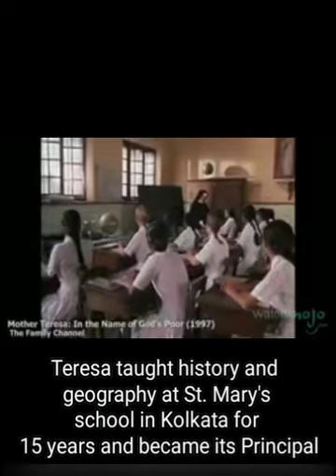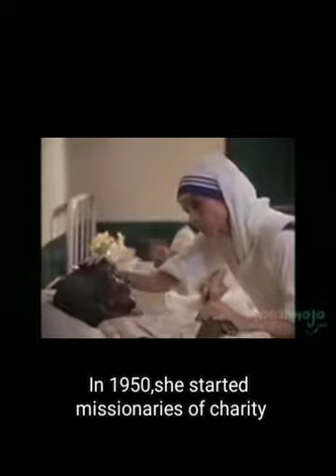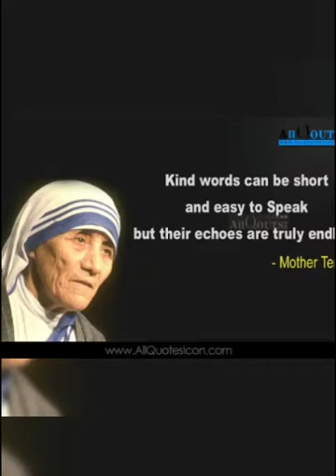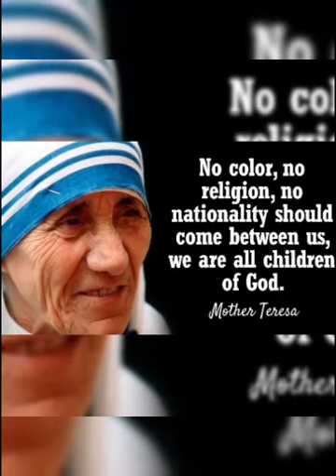Mother Teresa - The Angel on the Earth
A short Biography